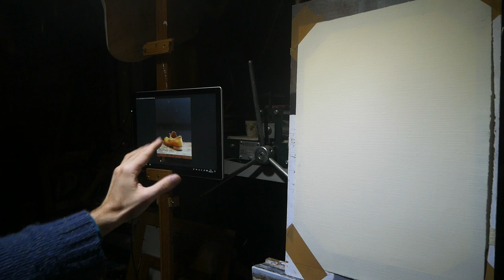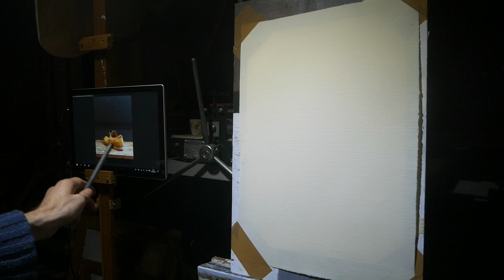OCAD Studio: Charcoal Still Life Part 1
Materials:

-1 sheet of strong drawing paper (I recommend Fabriano Ingres or something similar)
- A couple of similarly sized sheets of cartridge paper
- A few different types of charcoal (I recommend Nitram Charcoal in B and HB)
- Kneadable eraser
- Hard white eraser (the normal type of eraser)
- Sponge
- Kitchen towel
- Sanding Block
- Drawing Board
- Masking Tape

LEARN TO DRAW AND PAINT FREE ART COURSE ONLINE. CREATED BY QUALIFIED ART TEACHER AT THE ONLINE COLLEGE OF ART AND DESIGN.

AVAILABLE ALSO: JOIN HER LIVE ONLINE CLASS - GET YOUR REAL QUALIFICATION GCSE, BTEC, A LEVEL, FOUNDATION DIPLOMA